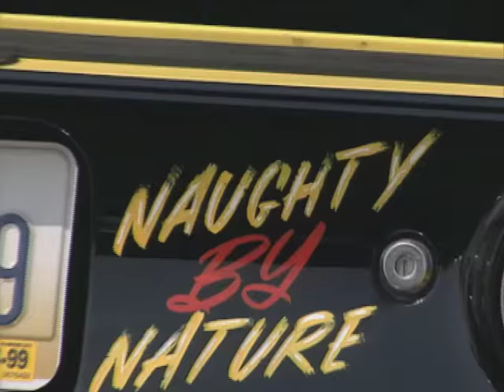MOPAR Nationals and 1967 Amphicar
On this episode of My Classic Car, we'll hit the track with some of Chrysler's best when we visit the MOPAR Nationals. Dennis really goes off-road when he rides in an Amphicar.